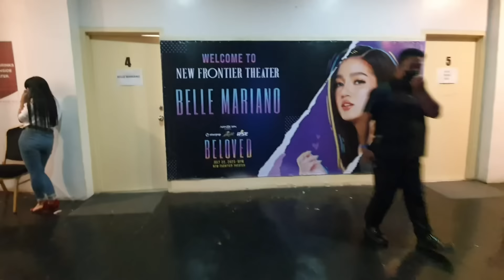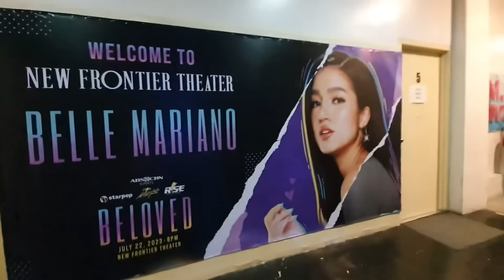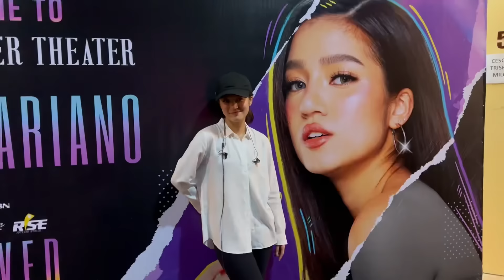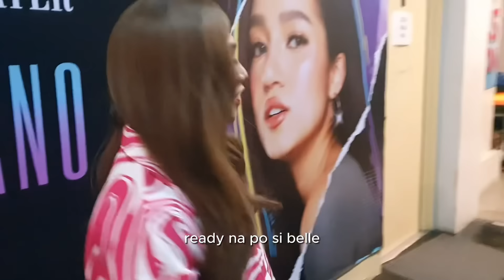Belle Mariano Beloved Concert with Team Belle 🎙️ Jake Galvez